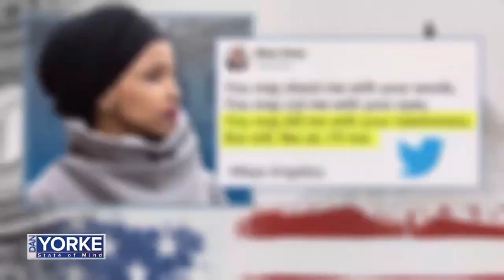DYSOM 7/18/2019: Providence College Professor Joe Cammarano